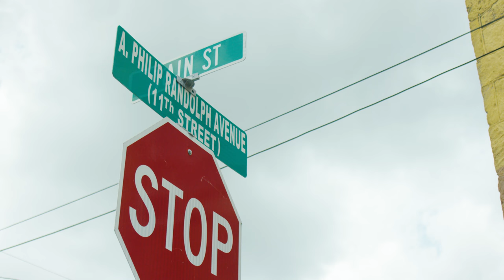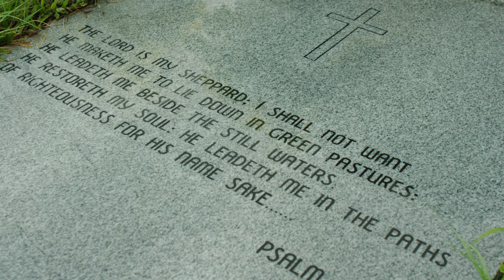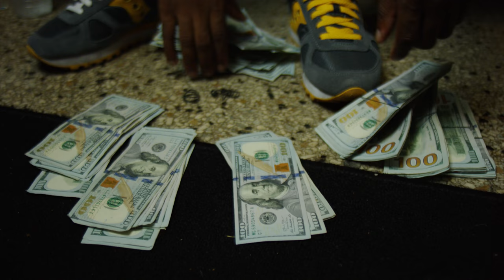GetIt - Hood Stories ft. Mad Nagg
Hood Stories